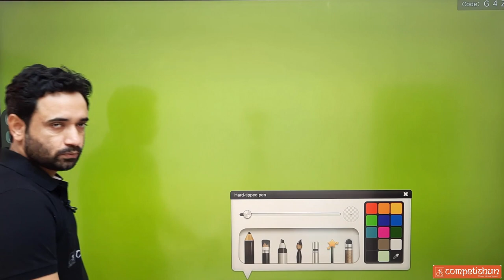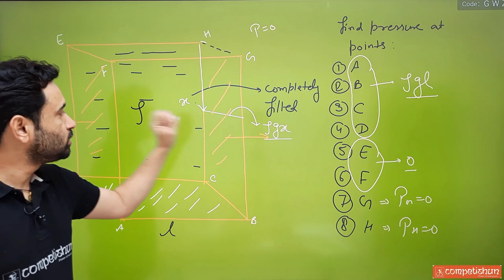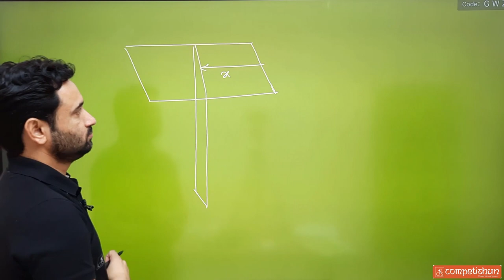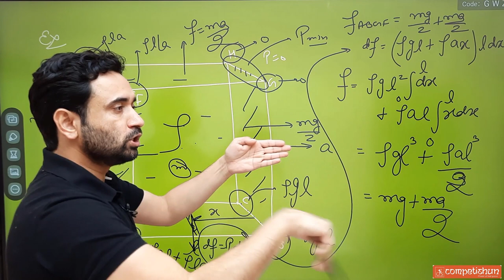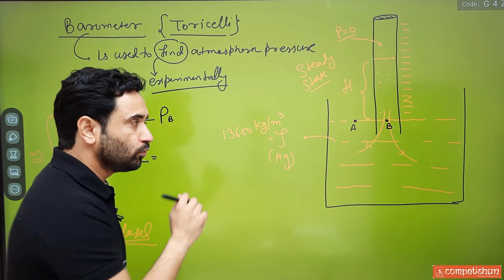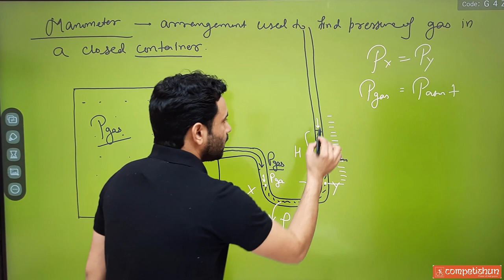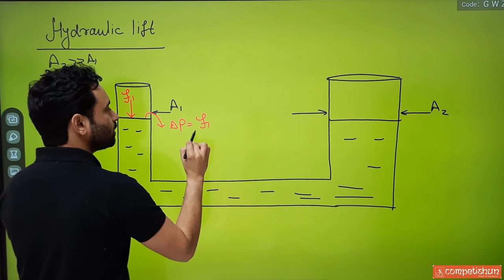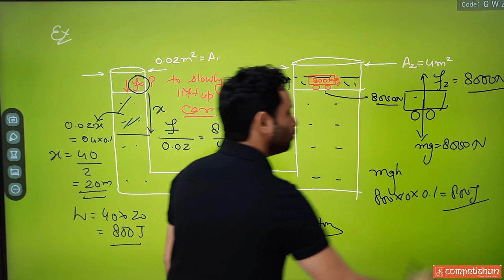4 Pressure difference in accelerating fluid | Barometer | Manometer | Pascal's Law | Hydraulic lift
To practice after watching this video, Buy My Digital book from Team Competishun App

The pressure difference in accelerating fluid (container) | Advanced examples | IIT JEE main | Fluids
Topics covered in this lecture :

00:00 examples on  presuure diffrence in accelerating fluid discusion
00:50 : in the given cubical arrangement  find pressure at points a,b,c,d,e,f,g,h?
06:55 : also find force on each face of cube?
13:00 :  in the given cubical arrangement if cube is moving with accleration 'a' and there is no gravity  then find pressure at points a,b,c,d,e,f,g,h?
17:10 : also find force by liquid on each face of cube?
24:37 : in the given cubical arrangement if cube is moving with accleration 'a' and there is  gravity present  then find pressure at points a,b,c,d,e,f,g,h?
29:20 : also find force by liquid on each face of cube?
35:04 : Barometer (Toricelli therom) and its uses
48:43 : Manometer and its uses
55:35 : Excess pressure or gauge pressure
57:36 : Pascal 's Law and its uses
1:03:25 : Hydrolic Lift  expained with diagram
1:10:55 : example of Hydrolic Lift

1 Pressure | Variation of pressure with height | Specific gravity | Fluid mechanics | IIT JEE main

 • 1 Pressure | Variation of pressure wi...
2 Advanced examples on variation of  pressure with height | Fluid mechanics | IIT advanced

 • 2 Advanced examples on variation of p...
3 Pressure difference in accelerating fluid (container) | Advanced examples | IIT JEE main | Fluids

 • 3 Pressure difference in accelerating...
4 Pressure difference in accelerating fluid | Barometer | Manometer | Pascal's Law | Hydraulic lift

 • 4 Pressure difference in accelerating...
5 Buoyancy force | Buoyant force | Apparent weight in liquid | Fluid mechanics | IIT advanced

 • 5 Buoyancy force | Buoyant force | Ap...
6 Floatation | Center of buoyancy | Advanced examples | Fluid mechanics | IIT advanced

 • 6 Floatation | Center of buoyancy | A...
7 Dynamics of fluids | Streamline flow | Bernoulli's principle | equation of continuity | IIT JEE

 • 7 Dynamics of fluids | Streamline flo...
8 Torricelli theorem | Applications of bernoulli’s theorem | Fluid mechanics|. IIT advanced

 • 8 Torricelli theorem | Applications o...
9 Venturimeter | Pitot tube | Aerodynamics | Fluid mechanics | IIT advanced | Physics 11th

 • 9 Venturimeter | Pitot tube | Aerodyn...